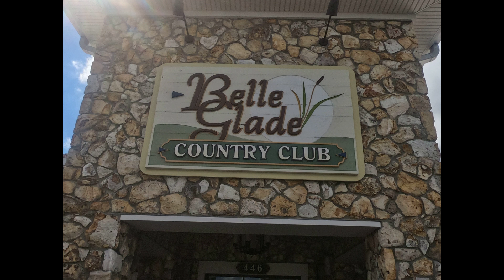The Villages Belle Glade Country Club